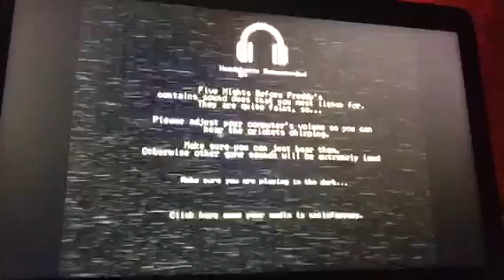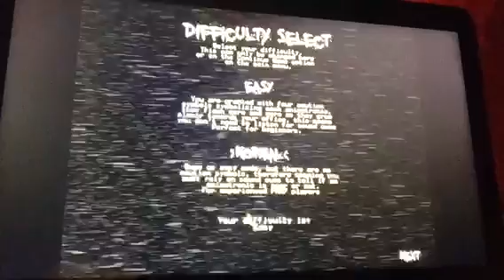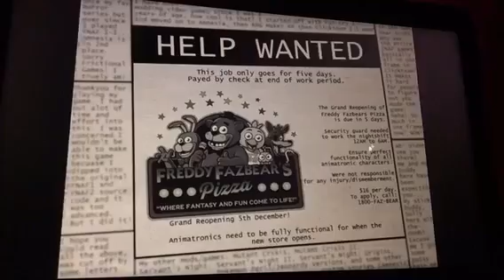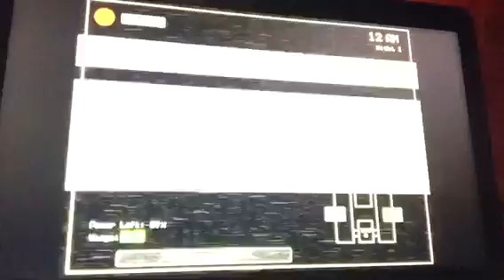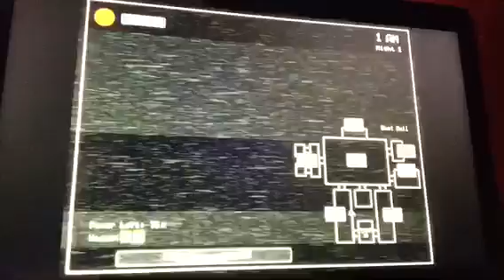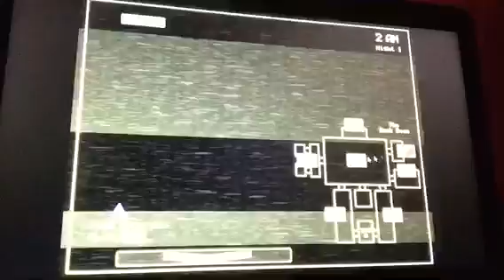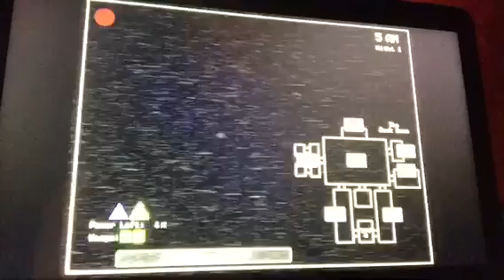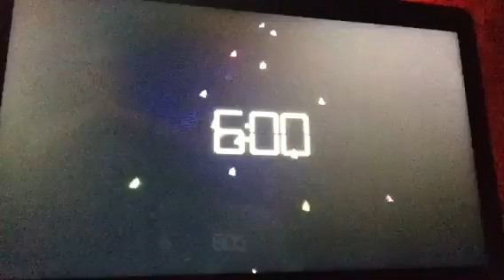Nights before freddy